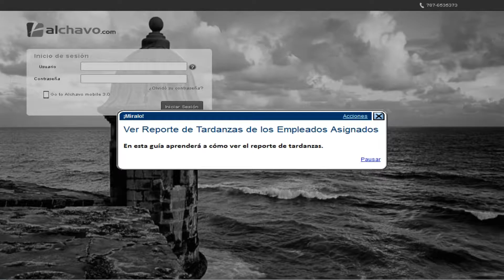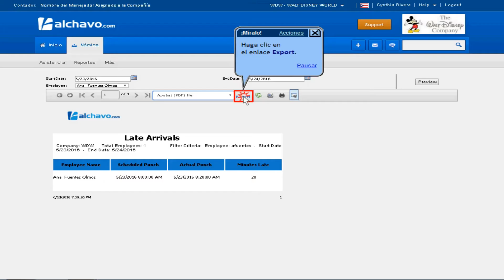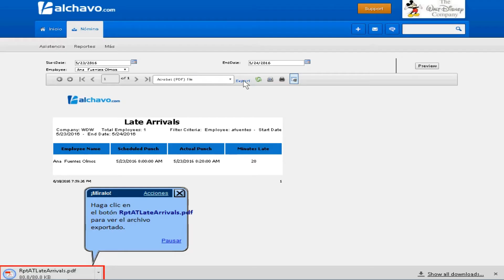Ver Reporte de Tardanzas de los Empleados Asignados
Proceso para Ver Reporte de Tardanzas de los Empleados Asignados